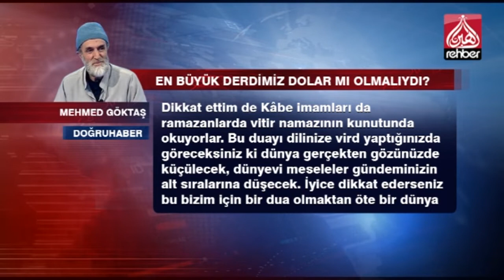EN BÜYÜK DERDİMİZ DOLAR MI OLMALIYDI?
SESLİ MAKALE
MEHMED GÖKTAŞ / DOĞRUHABER

 “Allahümme lâ tec'aliddünya ekbera hemmina... Allah'ım, dünyayı üzerinde en çok yoğunlaştığımız, en çok önem verdiğimiz şey yapma!”

Müslümanların günlük yaşantılarında dillerinden düşürmemesi gerektiğine inandığım, yapmaya çalıştığım ve tavsiye ettiğim Rasulullah'ın (s.a.v) bu duasını İmam Tirmizi rivayet ediyor. Dikkat ettim de Kâbe imamları da ramazanlarda vitir namazının kunutunda okuyorlar.

Bu duayı dilinize vird yaptığınızda göreceksiniz ki dünya gerçekten gözünüzde küçülecek, dünyevi meseleler gündeminizin alt sıralarına düşecek.

İyice dikkat ederseniz bu bizim için bir dua olmaktan öte bir dünya görüşü, tavsiye edilen bir hayat tarzıdır. Dünyaya yoğunlaşmamak, dünyayı dert edinmemek günümüz Müslümanının kazanması gereken önemli bir haslettir.

Tamam, bugünlerde şu dolar denilen zıkkımın yükselmesi göz ardı edilmemesi, az çok konuşulması, yazılıp çizilmesi gereken bir konu olabilir. Meselenin dolar olmaktan ötelere giden bir boyutu, siyasi anlamda Müslümanları, mazlumları ilgilendiren yönü olduğu da kesindir. ‘Müslümanların dertleriyle dertlenme' yükümlülüğü adına gündemimize alabiliriz, almalıyız.

Fakat bunu gündemden öte kendimize dert yapmayı şahsen uygun görmüyorum.

Çoğumuzun okuduğunu tahmin ettiğim bir deccal konusu vardır hani, Allah'ın Rasûlü (s.a.v) deccalden bahsederken onun bir yılının veya bir gününün kırk yıl uzunluğunda olacağını söylediğinde sahabenin sorusu çok ilginçtir; Ey Allah'ın Rasûlü, o zaman biz namazlarımızı nasıl hesap edip kılacağız?

Bu meselenin tamamını birada bırakalım da sahabenin kafasına taktığı, kendisine dert edindiği şeye dikkat edelim; namaz, namaz. Bütün durumlarda namaz, dünya nereye giderse gitsin namaz.

Biraz avamca olacak ama bağışlayın; Bizim için dolar vızıt gelir tırıst gider.

Bizim için önemli olan Aziz İslam davasıdır. Bizi ilgilendiren davamızın seyridir.

Bundan dolayı da hiç kimsenin bir tereddüdü olmasın.

Bize düşen bütün durumlarda davamızı yürütmenin derslerini öğrenmektir.

Allah'ın izniyle hem Müslümanlar, hem de dünyanın mazlumları yaşadığımız şu günlerin en çok kazananları olacaktır.

Unutmayalım ki dünya bir insanın gölgesidir, koşup yakalamak istediğinizde yakalayamazsınız. Fakat siz arkanızı dönüp gittiğinizde o sizin arkanızdan tıpış tıpış gelir. Yeter ki siz onu üzerinde en çok yoğunlaştığınız şey olmaktan çıkarın.

   OYNATMA LİSTELERİMİZ